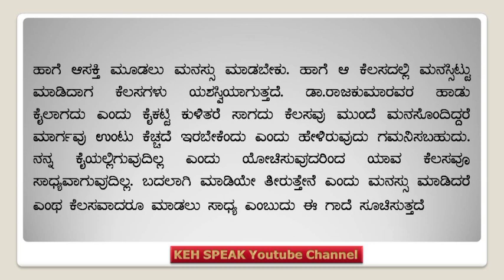ಗಾದೆಮಾತು || ಮನಸಿದ್ದರೆ ಮಾರ್ಗ gaademaatu || ಗಾದೆಮಾತುಗಳು